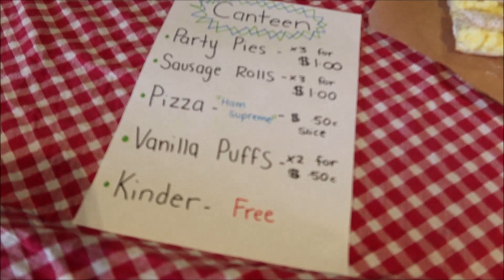MATH'S WITH APPLES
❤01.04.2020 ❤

The boys had maths class with Aunty Gabbi & cooking class with Meema today

Keandra: kdimoulas
Jesse: jesse997